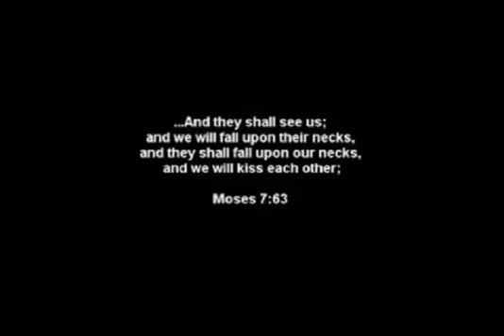Military Reunions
A must see! A montage of soldiers coming home surprising loved ones.